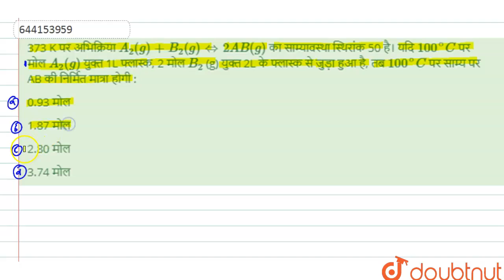373 K पर अभिक्रिया A_2 (g) + B_2 (g) hArr 2AB (g)का साम्यावस्था स्थिरांक 50 है। यदि 100^@Cपर मोल...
373 K पर अभिक्रिया A_2 (g) + B_2 (g) hArr 2AB (g)का साम्यावस्था स्थिरांक 50 है। यदि 100^@Cपर मोल A_2 (g)युक्त 1L फ्लास्क, 2 मोल B_2(g) युक्त 2L के फ्लास्क से जुड़ा हुआ है, तब 100^@Cपर साम्य पर AB की निर्मित मात्रा होगी :
Class: 12
Subject: CHEMISTRY
Chapter: NEET TEST 7
Board:NEET

👉 Have Any Query? Ask Us.